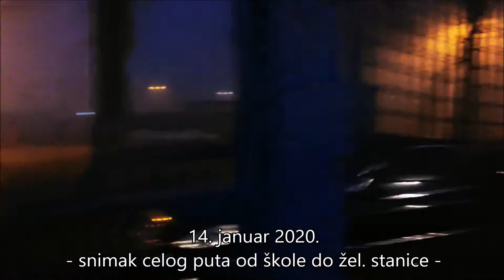Put od posla do kuće - 13. & 14. januar 2020.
Dok se pravila železnička stanica u Zemunu svi đaci i profesori su morali da prođu kroz jedan jezivi podzemni tunel u kojem tada nije bilo osvetljenja... Prelazak preko šina i magla od smoga su "doprineli" da povratak (i odlazak) na posao u školu tih dana bude "živopisan"... Srećom volim video igre i Tomb Raider-a pa sam se brzo navikao ;-)